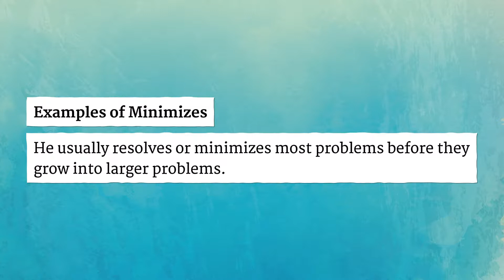MINIMIZES pronunciation • How to pronounce MINIMIZES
How to say Minimizes in British English and American English?